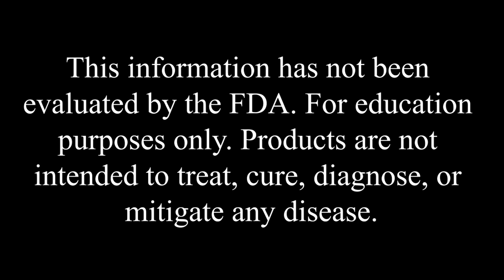Get Your Life Back Sunday Call Q&A 12/25/22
Every week Richard takes questions from callers participating in his weekly Morgellons Support Sunday Call.  This week callers asked questions on topics that included:
• Dealing with Contamination from Others
• Can Castrol oil be used topically
• Looking for doctor
• Do organisms adapt and shape shift
• Dangers of taking albendazole too long.
• Co-factors of Morgellons
• Red Light Therapy to regrow hair

If you need more information or wish to get a free copy of Richard Kuhns full protocol, please To download his eBook for free, just sign up for Richard email updates. In your first email update there will be a link to download a PDF copy of How To Get Your Life Back From Morgellons & Other Skin Parasites.